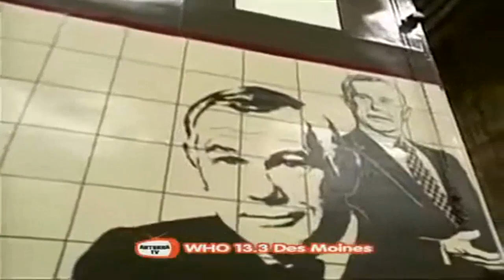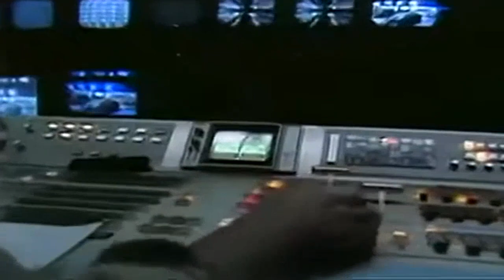Johnny Carson 1977 05 18 Orson Bean